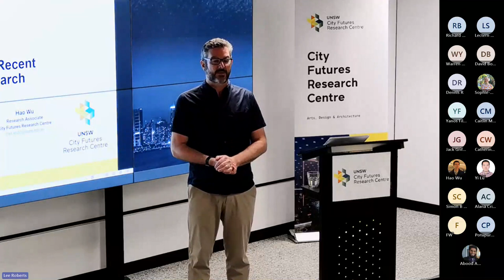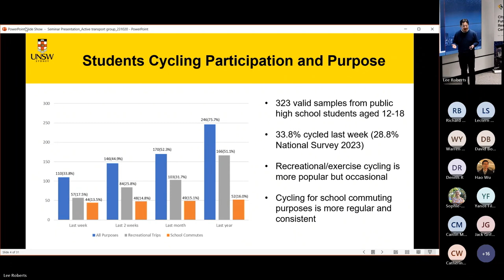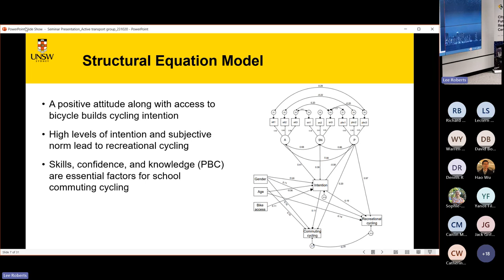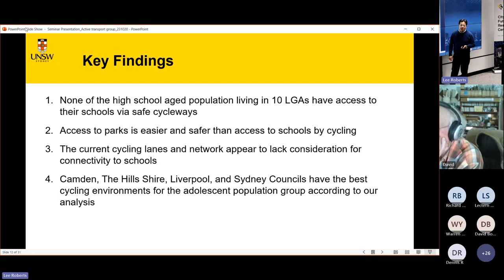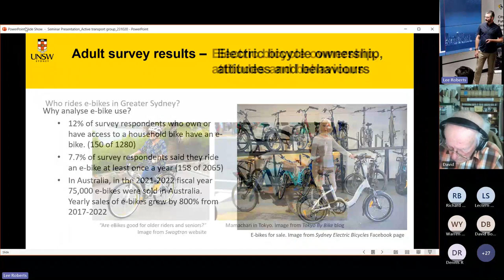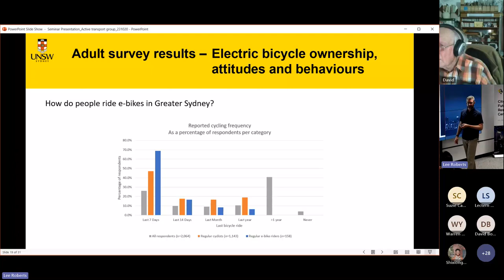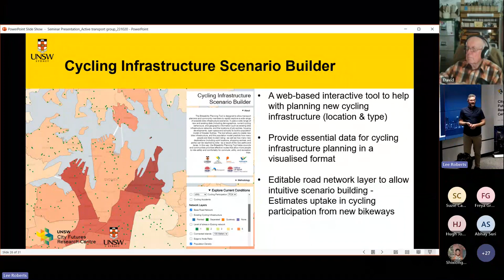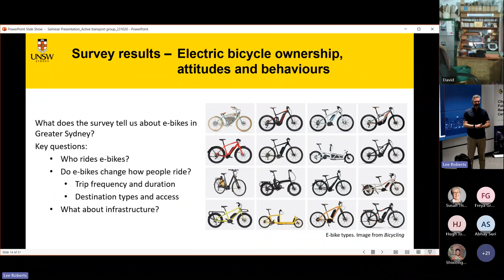Cycling in Greater Sydney, Dr Brian Lee, Dr Hao Wu and Dr Lee Roberts